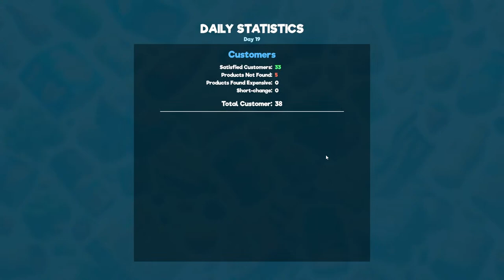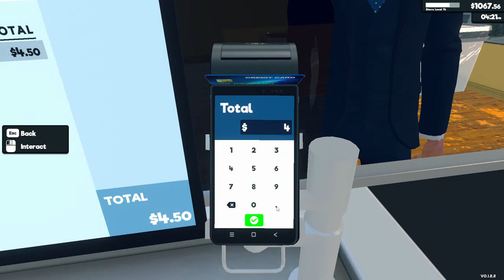Big sale 20 % discount in supermarket simulator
💲 UPI - kedarjalkote@ybl

🖥️ PC Specs
• Motherboard - ASUS Prime Z790-P Wi-Fi
• RAM - Corsair vengeance 16 GB RAM (1x16GB) DDR5 DRAM 5200MHz
• Processor - Intel Core i7-1400K New gaming desktop processor 20 cores
• Graphic card- MSI NVIDIA GeForce RTX 4060 Ti Gaming X Slim black 16 G 16 Gb GDDR6
• SSD - Samsung 980 pro 1 TB PCle NVMe
• Headset - Boat Immortal IM1100
• Keyboard & Mouse - Zebronics Zeb
• Cooler - Deep cool LE720 360 mm ARBG  AIO/CPU liquid cooler (Black)
• Cabinet - Deep cool MATREXX 55 mesh ADD-RGB 4F Mid tower cabinet (Black, RGB Fans)
• Monitor - Monitor - LG Ultra Gear Monitor 24 inch Full HD 1ms, 144 HZ

About Kedar Jalkote Gaming 👦🏻

• Kedar Jalkote
• 34
• Solapur, India